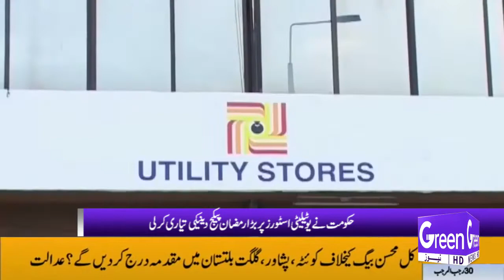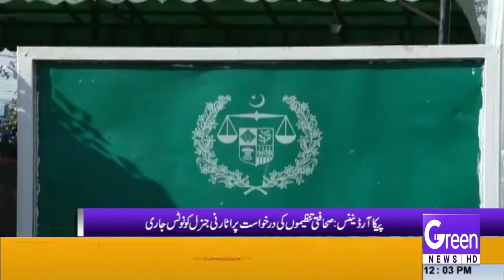GREEN NEWS | HEADLINES | 12PM | 04-03-2022